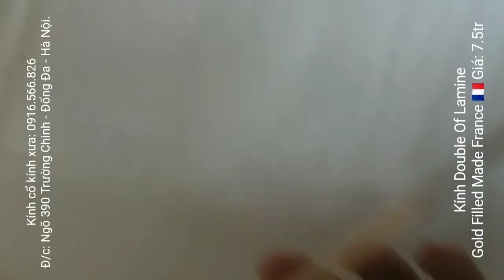phá giá kính Pháp cổ dáng đẹp. Double Or Lamine đòn gánh Gold Filled Made France 🇫🇷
Kính Double Or Lamine đòn gánh Gold Filled – Made in France
Cầu giữa triện vuông và tròn logo hãng
Size: 140

Mắt màu xanh rau muống
Càng trái và phải triện tròn
Kính nguyên zin toàn bộ độ mới 94%
Kính sản xuất thập niên 1950

Do chụp ảnh bằng ĐT cùi bắp nên ko được đẹp cho lắm ở ngoài bao giờ cũng đẹp hơn trong ảnh.

Giá: 7,5tr
SĐT: 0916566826: Viber hoặc Zalo
Địa chỉ: Nhà e ở đầu ngõ 390 Trường Chinh - Đống Đa - Hà Nội. Trước khi các bác đến alo e trước, e ra đầu ngõ đón các bác cho nhanh, có chỗ để ô tô ah.
+ Hình thức mua bán:
+ Bác nào chọn hình thức Ship Cod thì vui lòng đặt cọc 100k.